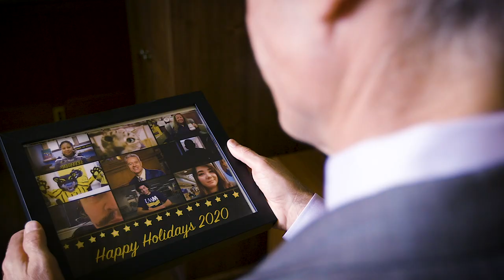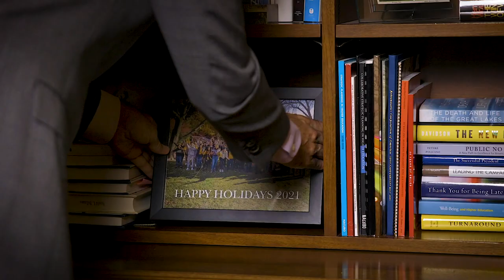Happy holidays from UWM (via a virtual meeting gone wrong)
Get a behind-the-scenes (and screens) look at UW-Milwaukee students, faculty, staff and Chancellor Mark Mone brainstorming the best way to wish everyone a happy and healthy holiday season and new year.

Thank you to our cast of virtual brainstormers:

-Patrick Baldwin Jr., business major
-Madison Clausing, art education major
-Lisa Dickson, Peck School of the Arts operations manager (and cat Delete)
-Ellyn Lem, professor of English at UWM at Waukesha
-Alberto Maldonado, director of the Roberto Hernández Center
-Lucy Mkandawire-Valhmu, professor of nursing at UWM
-Mark Mone, chancellor
-Caleb Tancrede, pursuing psychology at UWM at Washington County
-Pounce, mascot

Additional thanks to UWM photographer Elora Hennessey and the many students, deans, faculty, staff and the Milwaukee Panthers women’s basketball team who joined Chancellor Mone for the 2021 holiday photograph at the UWM Panther statue.